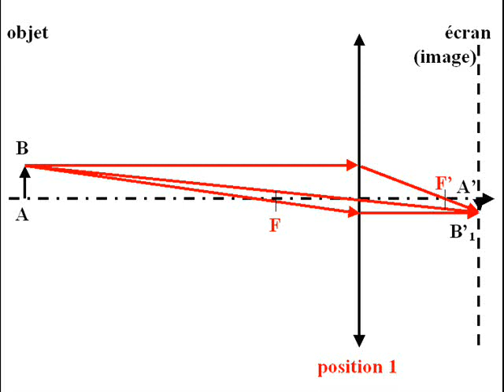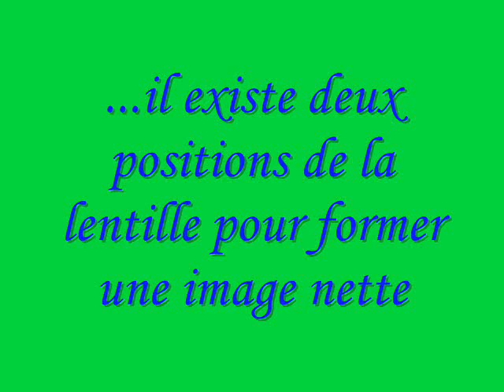Focométrie : la méthode de Bessel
Expérience d'optique : focométrie, la méthode de Bessel.